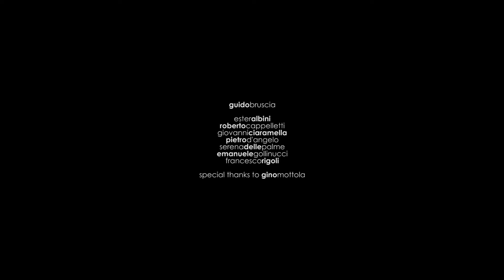FTS - New World Convention FTS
functional training school convention